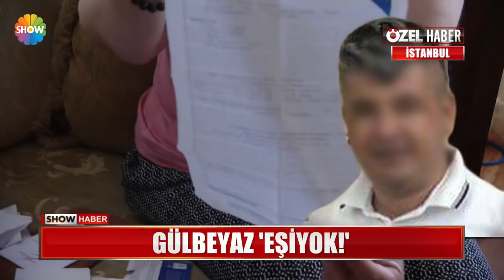Önce kalbini sonra parasını çaldılar!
EŞİNİ KAYBEDİNCE BUNALIMA GİREN GENÇ KADIN,  TANIŞTIĞI İKİ KİŞİNİN  SEVGİ SÖZCÜKLERİNE KANINCA BÜTÜN PARASINI KAPTIRDI. BİR LOKMA EKMEĞE MUHTAÇ HALE GELEN TALİHSİZ KADIN,  ÖNCE KALBİNİ SONRA PARALARINI ÇALAN DOLANDIRICILARDAN ŞİKAYETÇİ OLDU!